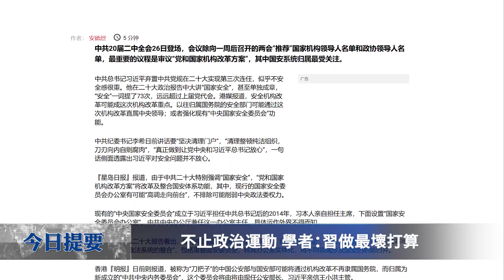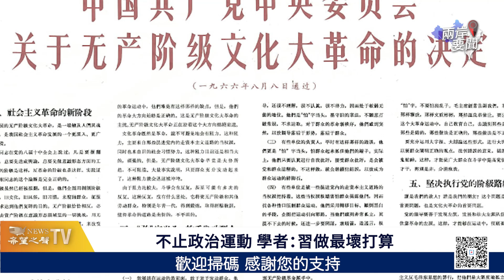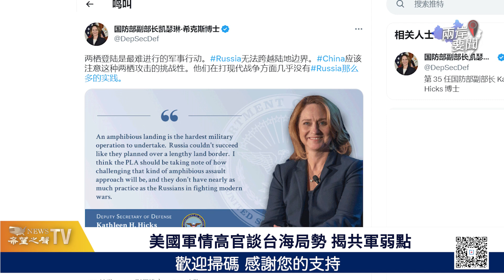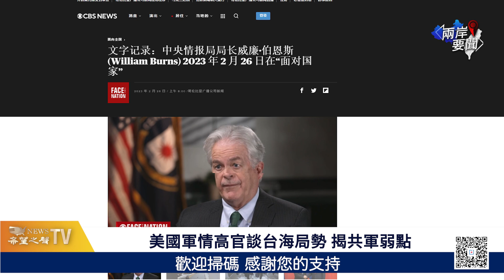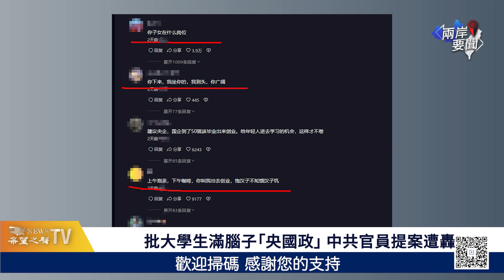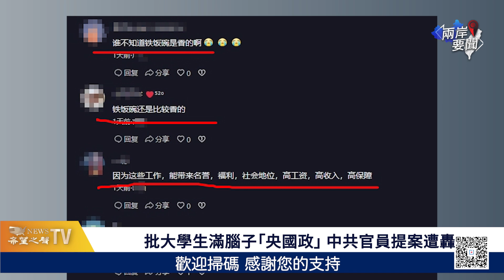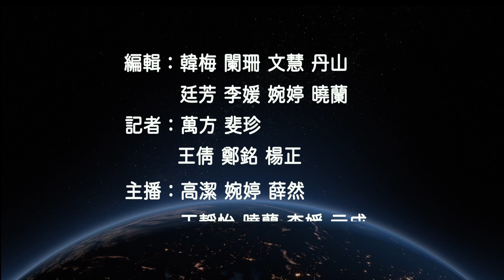中共二中全會重磅議程藏秘密 習結局恐不如預期【兩岸要聞】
中共 20届二中全会于2月26日开幕。会议内容涉及一项最重磅议程。在 中国 内忧外患之际， 习近平 如此伤筋动骨，学者指，背后有明确的目的。

02月27日內容提要：
00:43  不止政治運動 學者：習做最壞打算
04:44  美國軍情高官談台海局勢 揭共軍弱點
06:51  批大學生滿腦子「央國政」 中共官員提案遭轟
08:41  北海道強震 專家：要注意未來1周